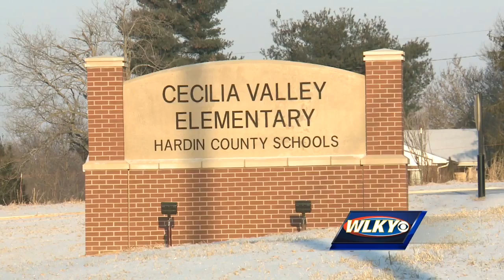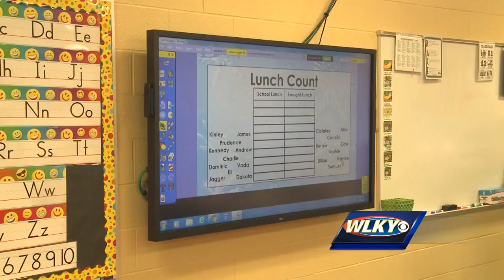New Hardin County school opens for 300 students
A new elementary school in Hardin County is now open, and students got the red carpet treatment.